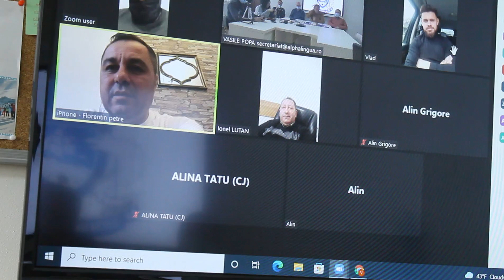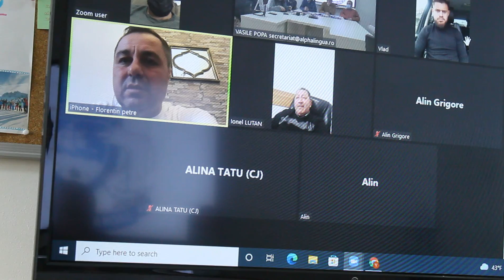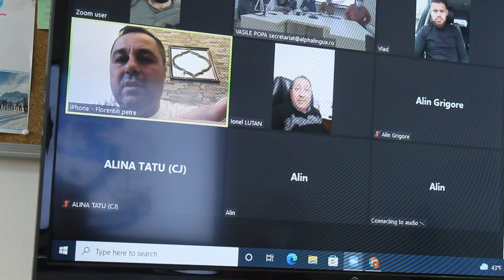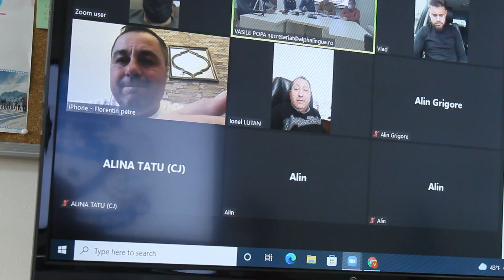Conferinta de presa Dacia Unirea Brăila